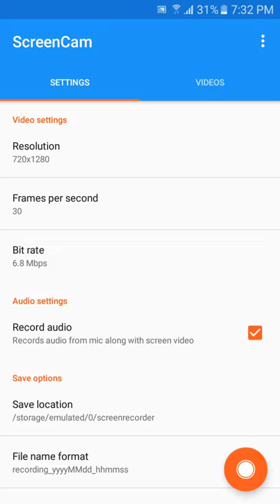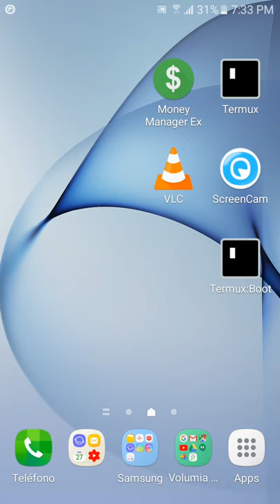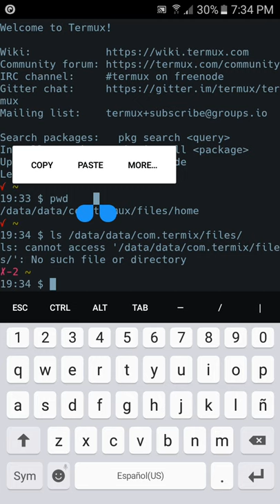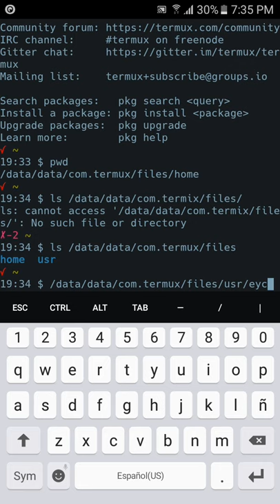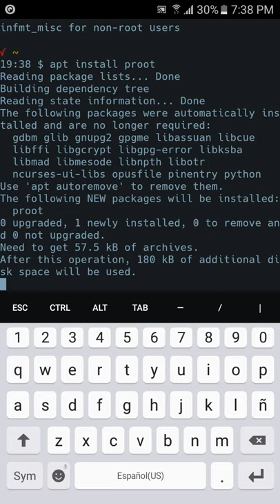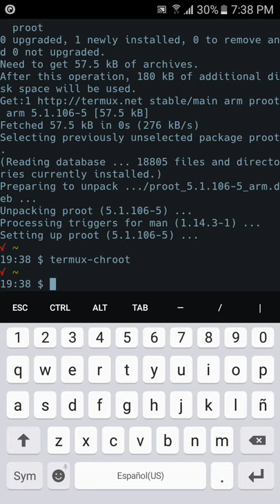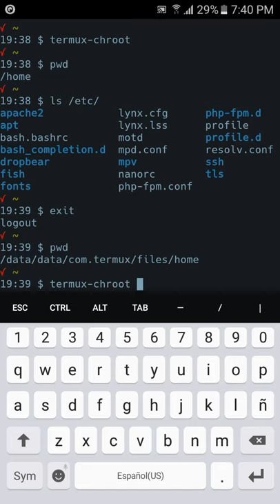Cómo hacer chroot en Termux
Hacer chroot en Termux permite crear un ambiente estándar y compatible con GNU/Linux o sistemas operativos tipos UNIX como *BSD.